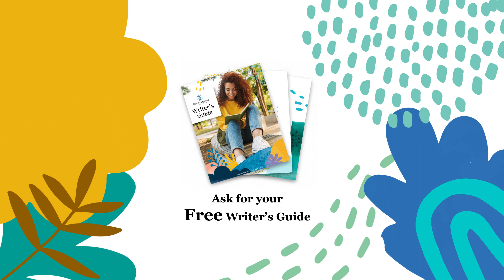Newman Springs Book Editing Writer's guide 1920x1080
Get your free Writer's Guide today!